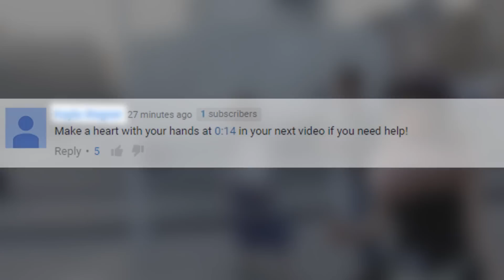Shocking TRUTH - Marina Joyce Horror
This is the SHOCKING truth, with everything behind Marina Joyce Horror.